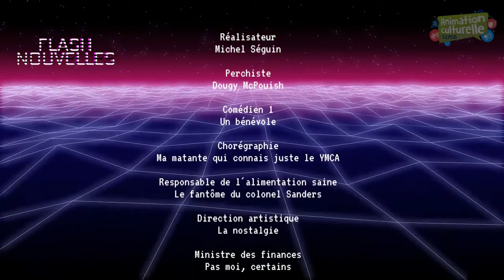Flash Nouvelles // ep. 0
Miguel Martin, animateur culturel au CEPEO vous propose un Flash Nouvelles disjoncté!